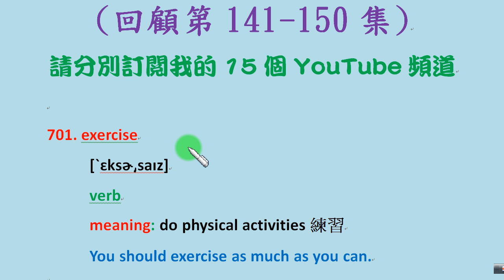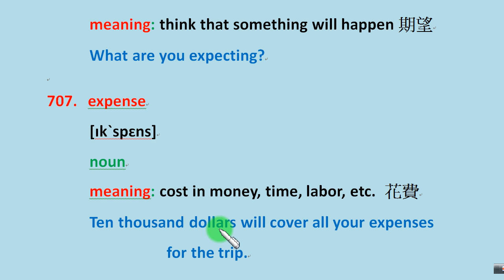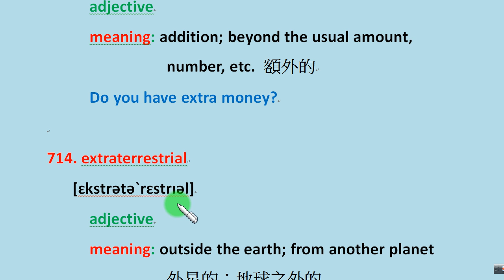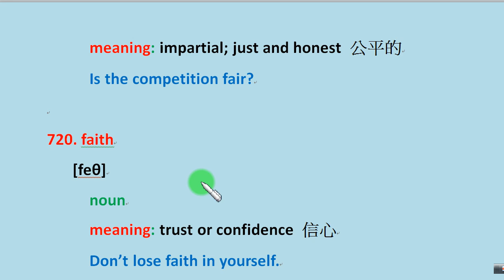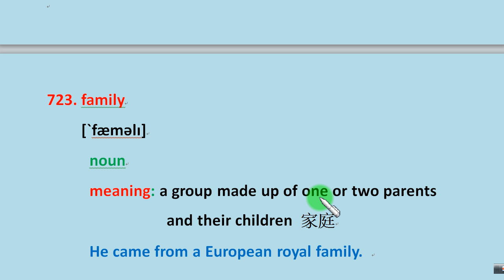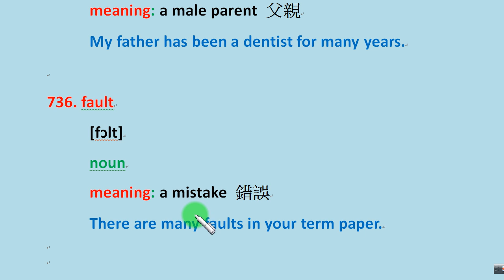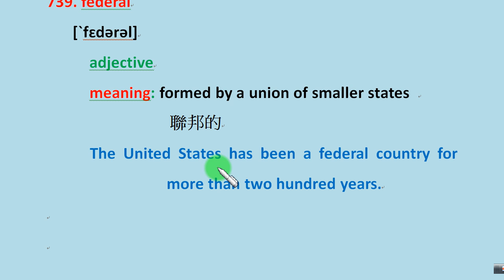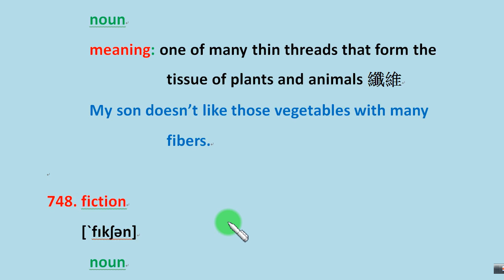「母音發音的奧秘」第29集 ：回顧第141-150集